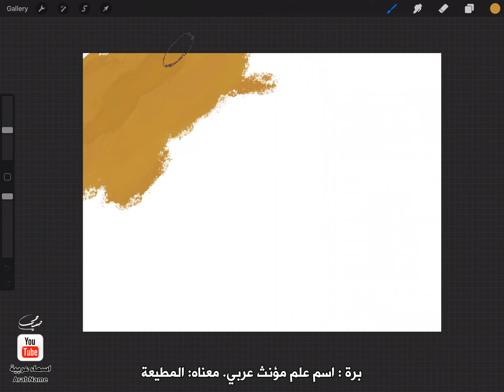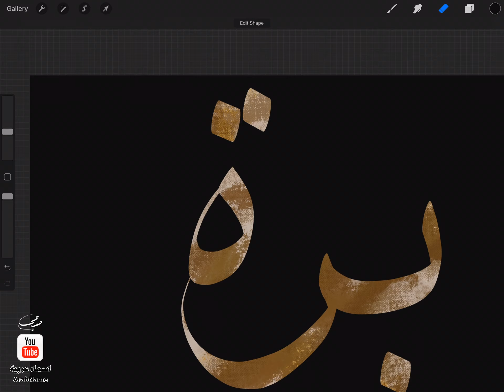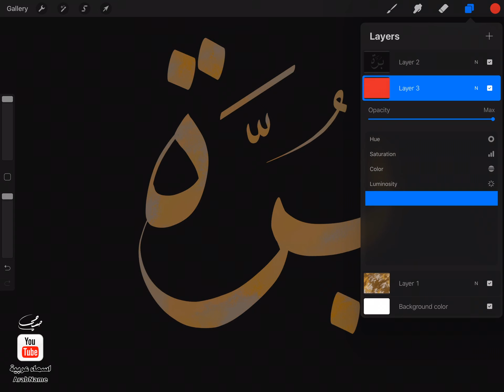تصميم اسم برة Boraa ، مع معنى الإسم ، تصميم رقم 1034 ، تصميم بخط النسخ ،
"برة بره : اسم علم مؤنث عربي. معناه: المطيعة، المستجيبة، البارّة، من تُحسن المعاملة عن حب.

كل التعليقات مهمة لي ، أنا أرد عليكم شخص شخص قدر إستطاعتي ، انتظر تعليقاتكم وتواصلكم معاي ، واللايك والشير والإشتراك في القناة 💚💙💜